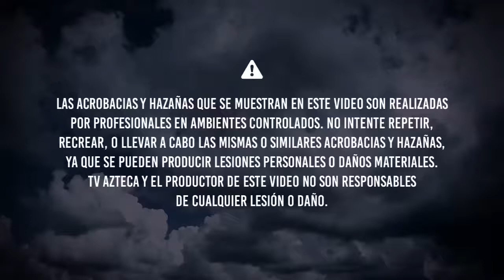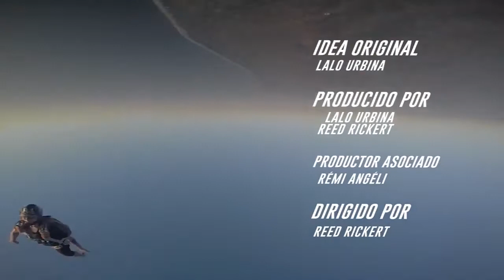Capítulo 6 Las mujeres vuelan Guía de vuelo